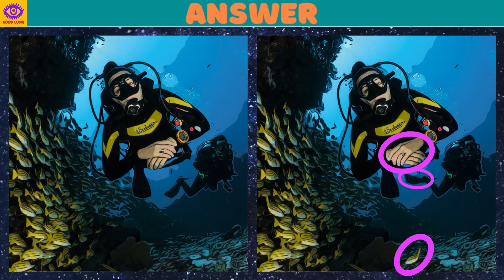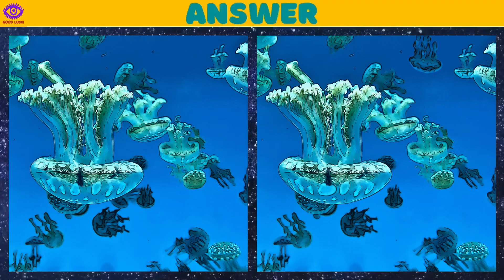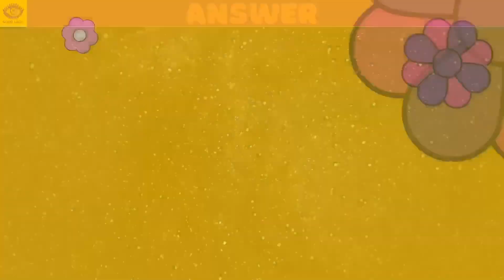【Find the Difference】Brain Game Puzzle "Diving" 87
Welcome to Find the Difference GOOD LUCK! Channel. Enjoy our Find Differences Game. This time, is about the Diving. Train your brain, improve your attention! There are 5 quizzes in one video. Find 3 differences in 90 seconds. Relax and have fun playing this wonderful game... and good luck!!

0:00 opening
0:17 1st quiz
2:02 1st answer
2:20 2nd quiz
4:05 2nd answer
4:23 3rd quiz
6:08 3rd answer
6:25 4th quiz
8:10 4th answer
8:28 5th quiz
10:14 5th answer